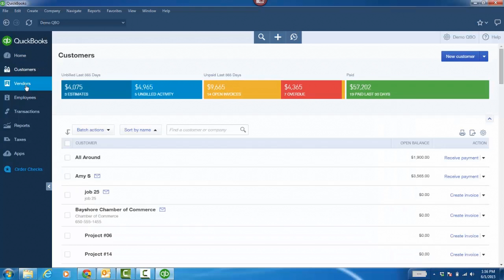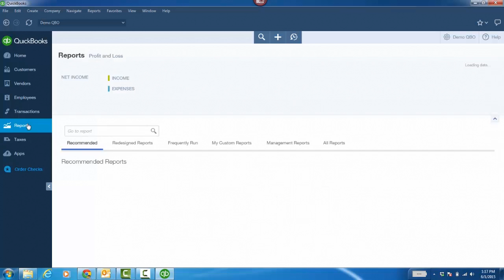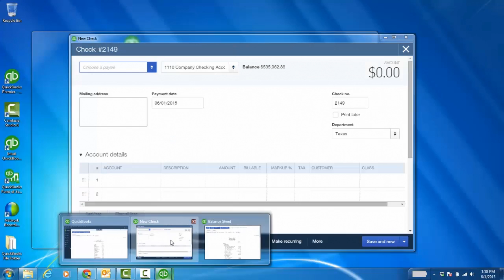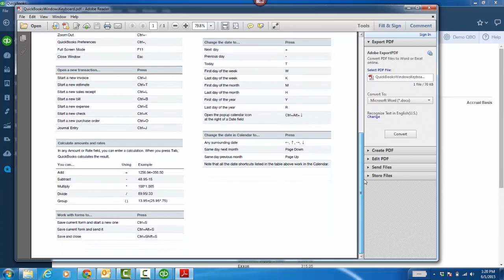Top 5 Cool Features of the QBOA App for Windows